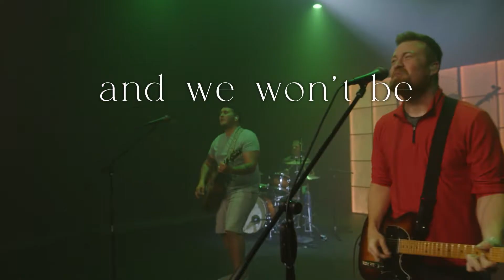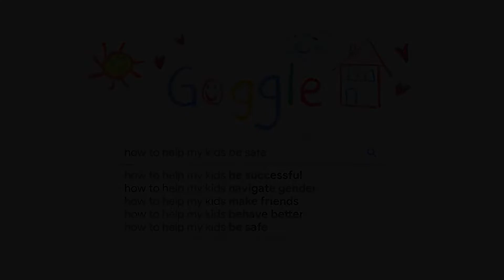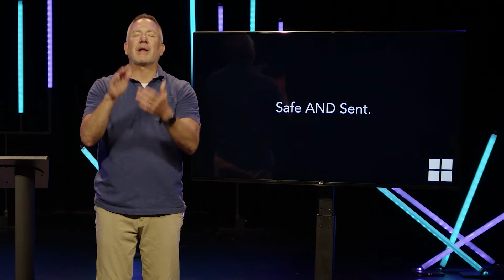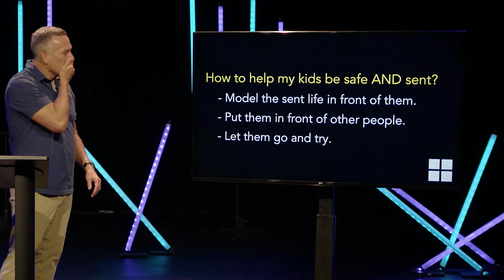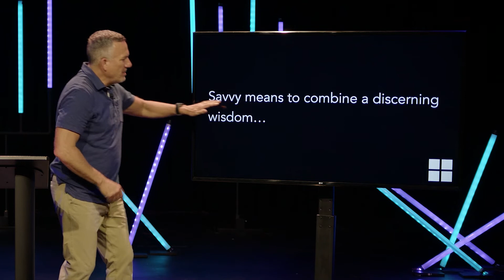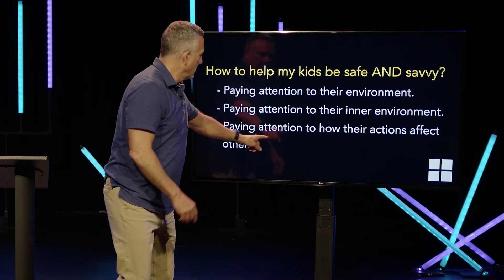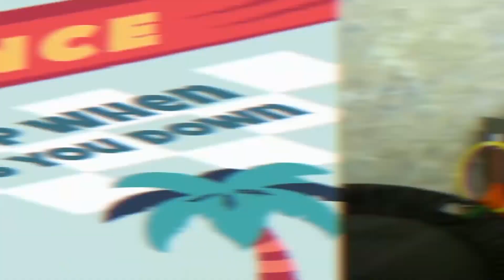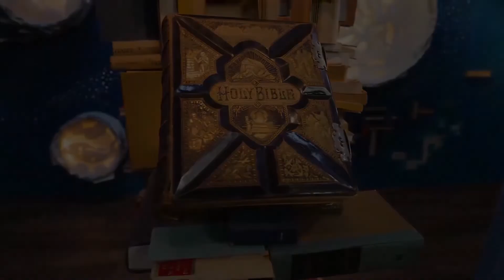05.22.2022 Full Service